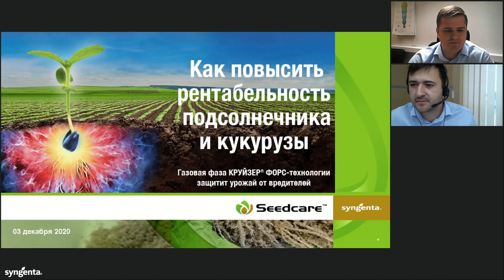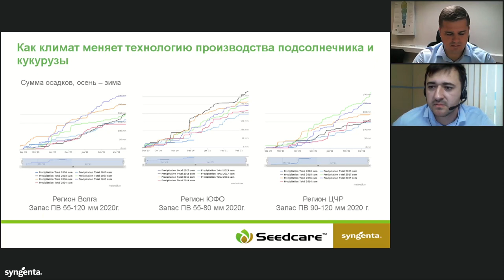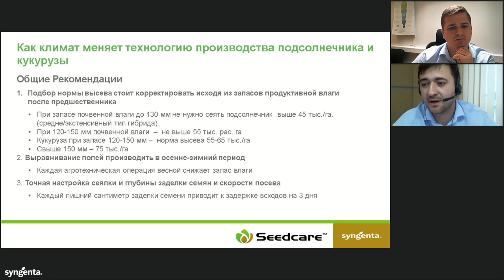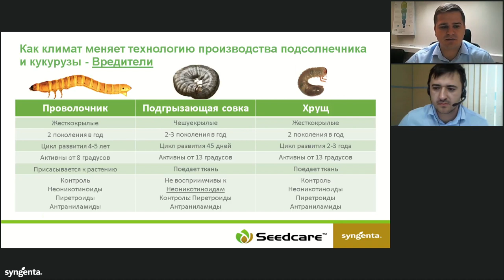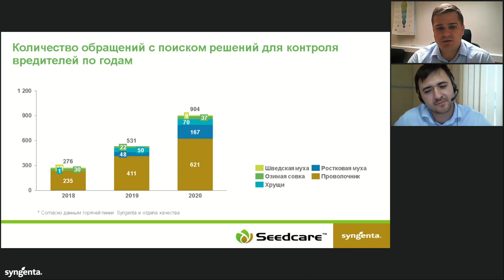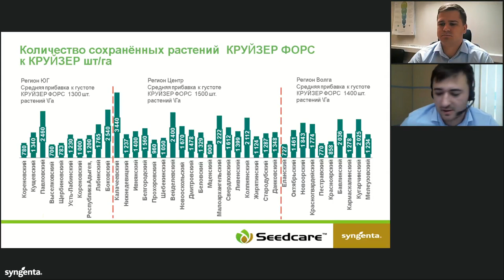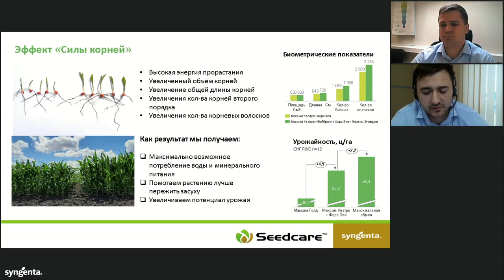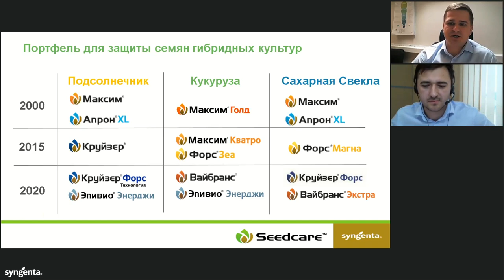Как повысить рентабельность производства подсолнечника и кукурузы в сезоне 2021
Специалисты компании «Сингента» обсудили актуальные темы защиты подсолнечника и кукурузы:
 • Как климат и вредители меняют технологии производства подсолнечника и кукурузы.
• Где и насколько вредоносен проволочник в России.
• Новинки «Сингенты» для защиты семян подсолнечника и кукурузы.
• Передовые технологии и новые решения для выращивания подсолнечника и кукурузы.
• Затраты или инвестиции в урожай? Как снизить себестоимость производства и повысить урожайность.

Кукуруза Подсолнечник Защита Агрономическая поддержка «Сингенты» работает с понедельника по пятницу с 6:00 до 21:00 (МСК).